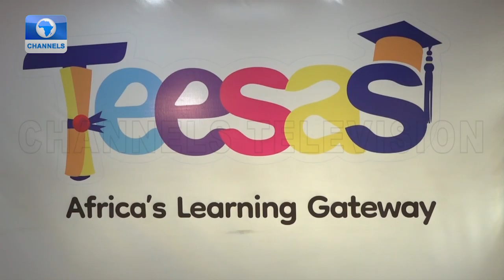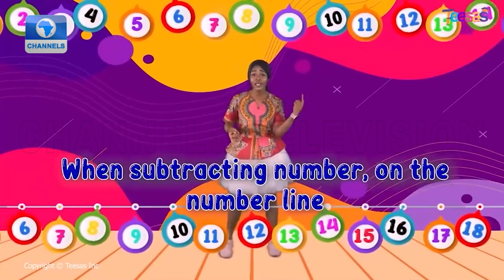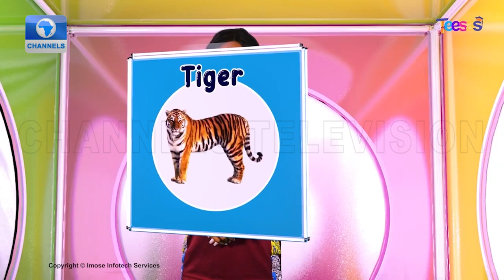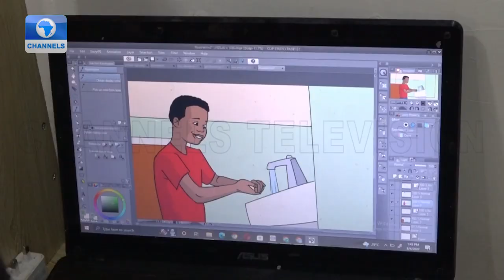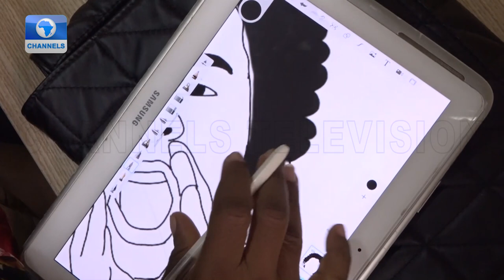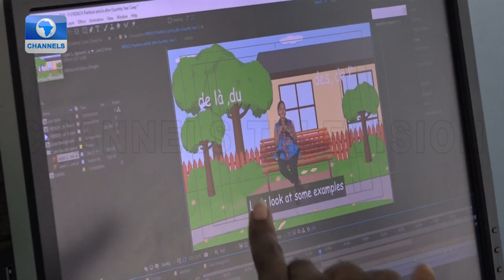All You Need To Know About Teesas Online Learning - Izedonmwen